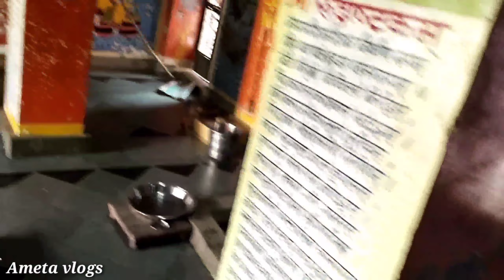Sita Kund Bijolia Bhilwara Rajasthan vlog । सीता कुण्ड बीजोलिया भीलवाड़ा । Ameta vlogs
दोस्तों स्वागत है आपका हमारे चैनल Ameta vlogs में दोस्तो आज हम इस विडियो मे देखेंगे सीता कुंड यह भीलवाड़ा जिले के बीजोलिया गाँव के पास बना हुआ बहुत अच्छा मंदिर हैं यहाँ हनुमान जी का और शिव मंदिर बना हुआ यहाँ के पंडित जी इस मंदिर के बारे बताया है इस विडियो मे की यहाँ सीता माता मे वनवास के दोरान यहाँ रुक कर स्नान किया था इसीलिए सीता कुंड के नाम से जाना हैं  और  पूरी जानकारी विडियो मे दी गयी हैं बाकी विडियो मे देखिये
Friends welcome to our channel Ameta vlogs Friends today in this video we will see Sita Kund This is a very good temple built near Bijolia village of Bhilwara district Hanuman ji and Shiv temple are built here Pandit ji told about this temple It is mentioned in this video that Sita Mata had stopped here and taken bath during her exile that is why it is known as Sita Kund and complete information is given in the video see the rest in the video

ऐसा क्या हुआ सिर काट कट कर पहुचा दिया हाड़ी रानी ने । Hadi Rani Fort History in Hindi । Ameta vlogs
एशिया की दूसरी सबसे बड़ी मीठे पानी की झील जयसमन्द झील । Jaisamand Jheel Udaipur Rajasthan vlog
देखिये महाराणा प्रताप का अंतिम समय कहाँ बीता था । Chawand fort udaipur Rajasthan vlog । Ameta vlogs
लंकापति रावण ने भी तपस्या की है कमलनाथ महादेव मंदिर । Kamalnath Mahadev Jhadol Udaipur । Ameta vlogs

Your Queries -
bijoliya bhilwara
sita kund bhilwara
bijoliya parasnath
sita kund mahadev
bijoliya ka kila
bijoliya rajasthan
bijoliya
bhilwara tourist destinations
mandakini mandir bijoliya
bijoliya jain mandir
bijolia rajasthan
bijoliya tourist place
sita kund
sita kund mandir
sita kund ka rahasya
सीता कुंड
सीता कुंड का मेला
सीता कुंड का वीडियो
सीताकुंड
सीता जी ने यही स्नान कर किया था
bijoliya gadh palace
bijoliya jain temple
bijoliya kisan andolan

Thanks
Ameta vlogs
Vinod Ameta